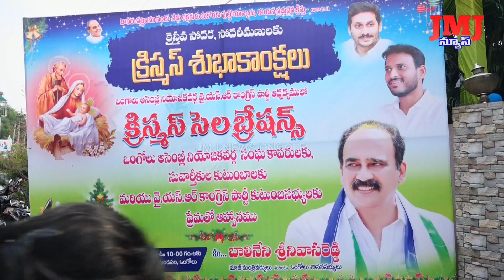ఒంగోలులో క్రిస్మస్ పర్వదిన కార్యక్రమాల్లో బాలినేని శ్రీనివాసరెడ్డి ఆధ్వర్యంలో సెమీ క్రిస్మస్ వేడుకలు